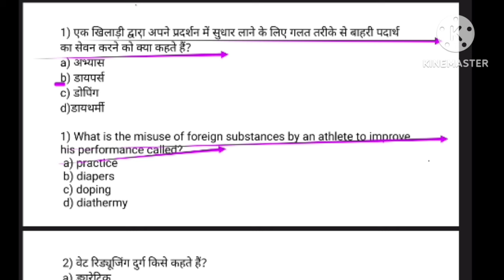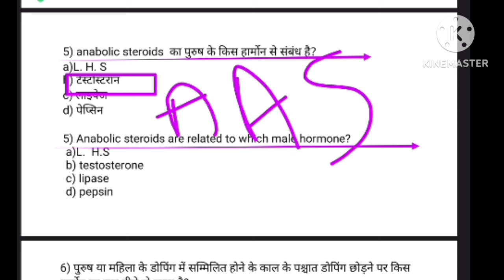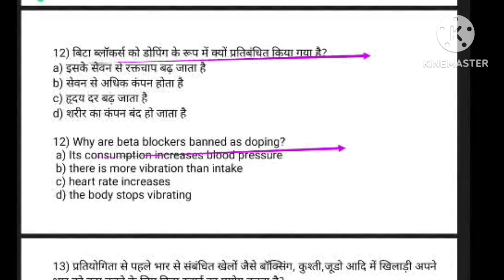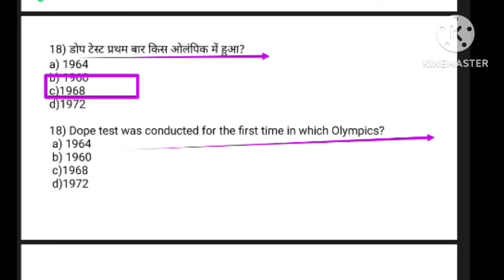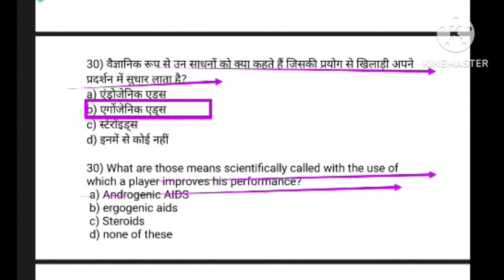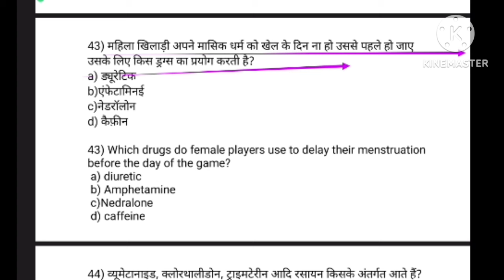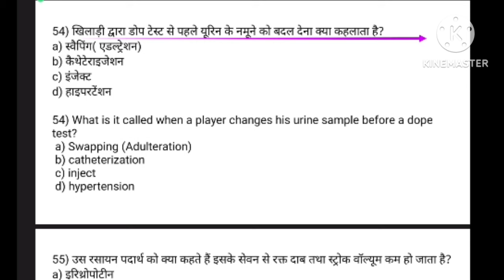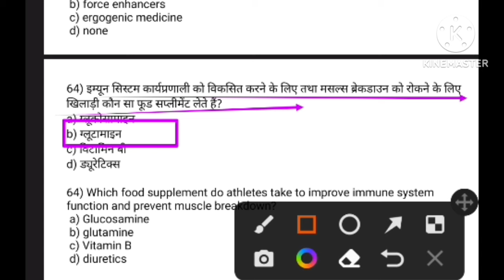Doping all important question/Physical Education imp mcq/BPSC TGT2023/TGTPGT/EMRS/MPSUPERTET/UPLT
Hi